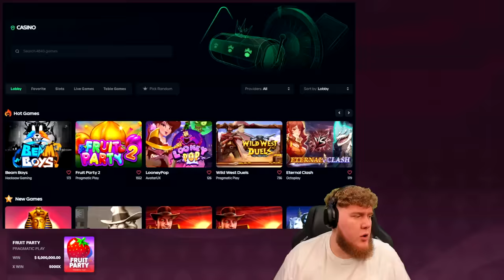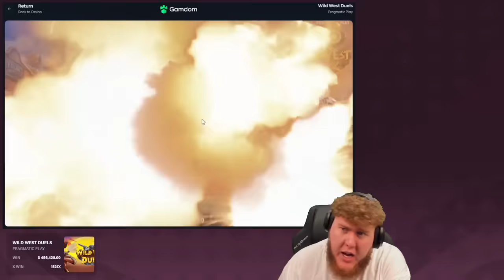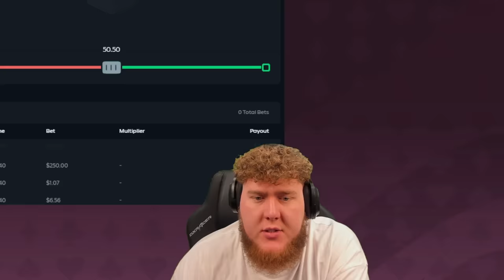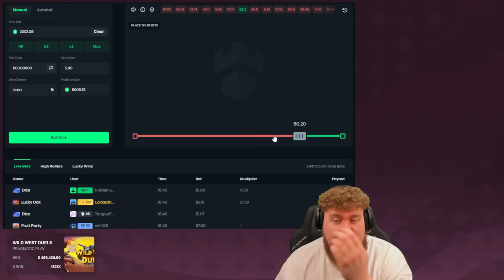GOING ALL IN ON THIS VOLATILE SLOT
Today, We have a session on Wild West Duels!